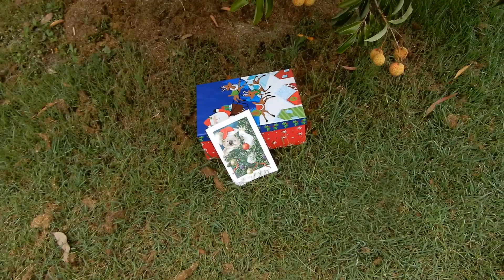MERRY CHRISTMAS message from Neal